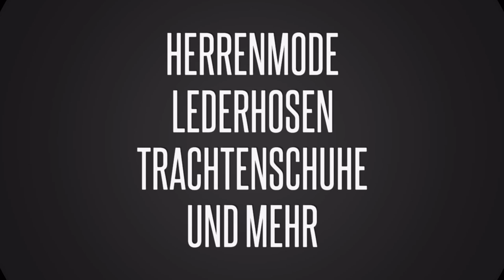Trachten Mode 2016 zum Frankfurter Oktoberfest | Bembeltown Souvenirs & Fashion